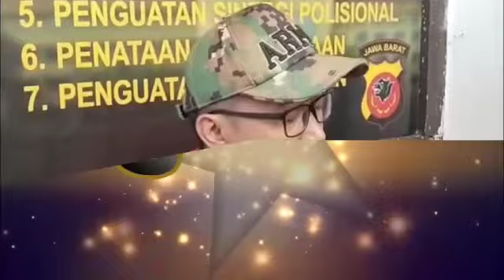Sesuai Surat Teh Lina, Harta Warisan Akan Ditujukan Untuk Siapa Saja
PLAZA PASIFIK lt.3
Jl. Boulevard Barat Raya Blok B1 NO 10
Kelapa gading